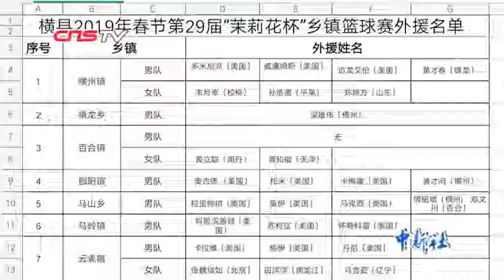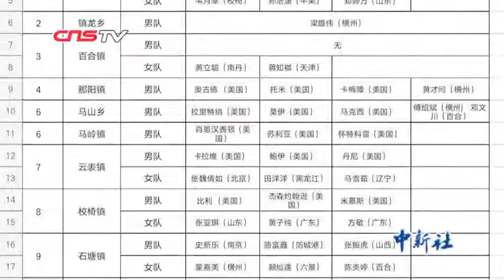中国广西一乡镇篮球赛引入30名外援 比赛一票难求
日前，广西南宁市横县“茉莉花杯”乡镇篮球赛正在如火如荼的进行。该县17个乡镇共25支球队参赛，其中却有国外外援30名，比赛一票难求，县级篮球赛打出国际范。30名外籍球员全部为男子运动员，27名来自美国，剩余3名来自塞内加尔和马里。